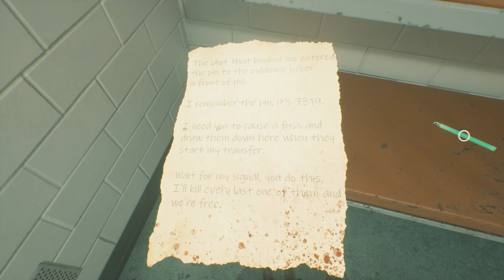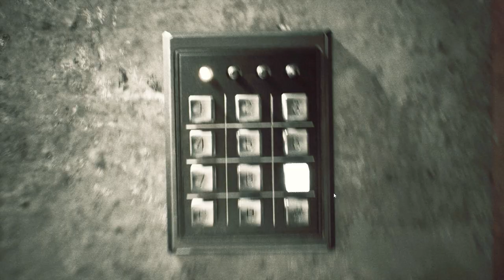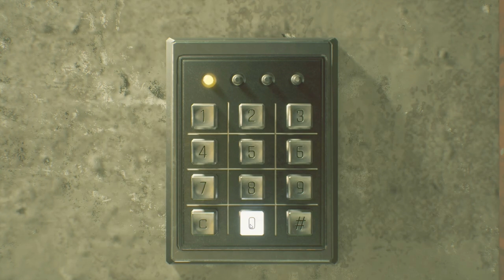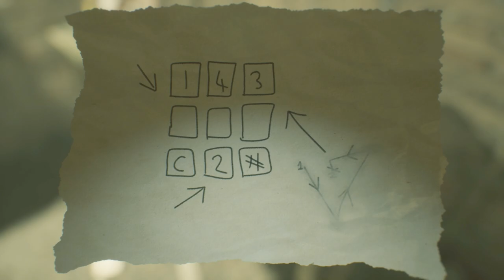Police Station // PatPat Plays: Beyond Hanwell // Episode 4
If it looks brighter than the last episode it's because I bumped up the gamma in post. Sorry if it looks washed out, but better than nothing.

Timestamps:
0:00 Intro
0:43 Bowling Alley
9:28 Exploring
13:19 Police Station
24:38 Exploring
25:48 Bunker
34:31 Outro

Beyond Hanwell:
"Explore Westminster, London on a journey to the ruins of Hanwell. Fight with whatever you can find or use the environment to defend yourself against an ever increasing scourge of Anomalies." - Beyond Hanwell Steam page.